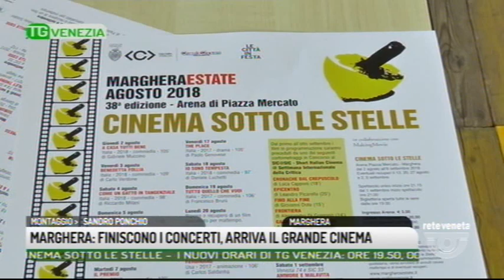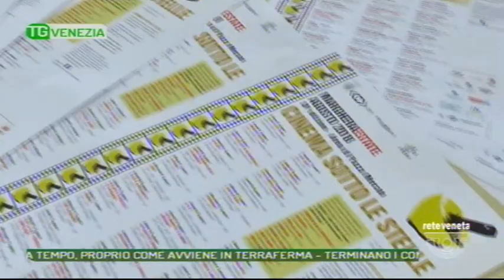TG VENEZIA - Edizione completa 27/07/2018 19.47.48